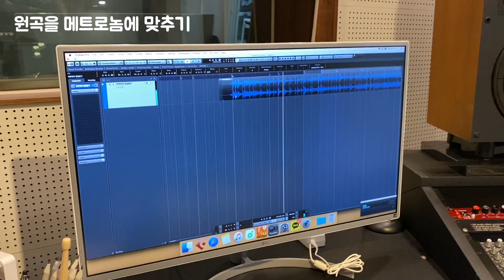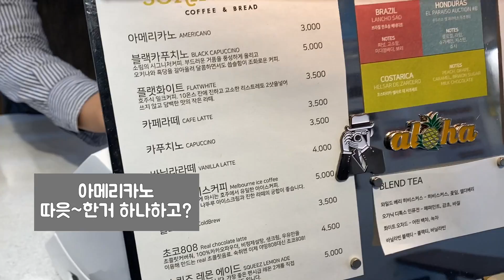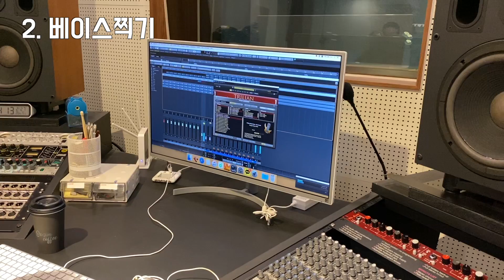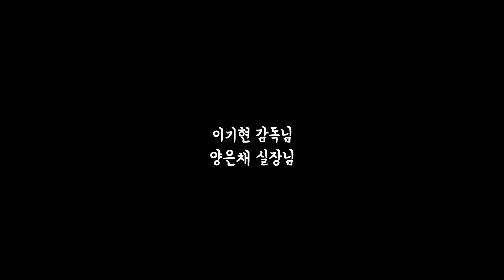MR 작업기! 기타반주, 노래반주 이렇게 만들어요. 멀티뮤지션 이기현 건반드럼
지난번 연주곡 Eagle Fly라는 기타솔로곡 MR만드는 과정을 담아보았어요.
드럼, 베이스, 건반 모두 미디로 작업했고 이마왕 (이기현) 님께서 수고해주셨습니다.